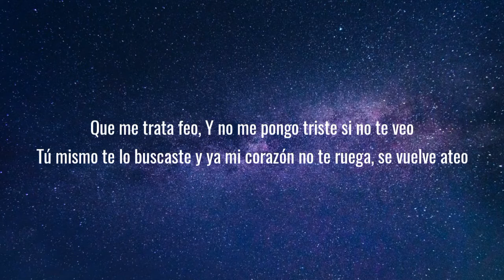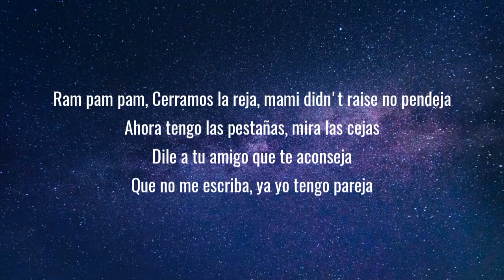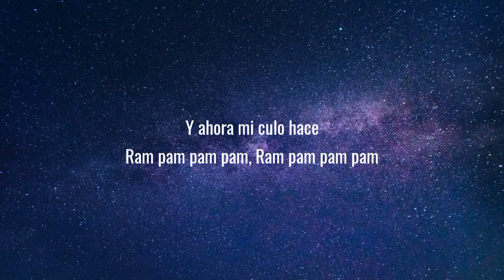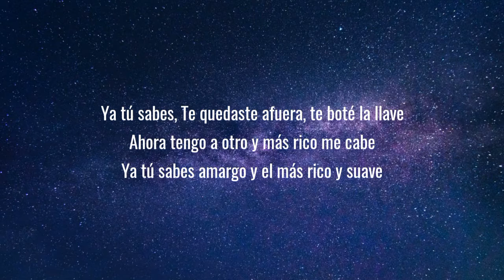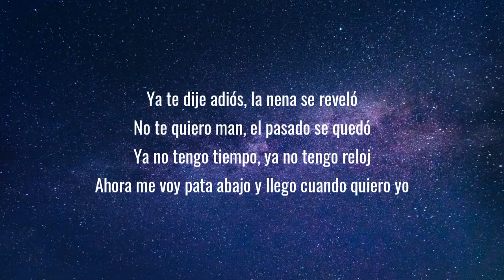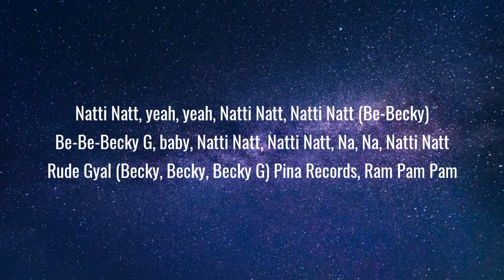Natti Natasha & Becky G - Ram Pam Pam (Letra/Lyrics) "Ram pam pam pam pam"